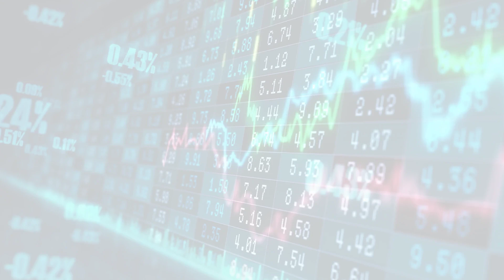MarketWatchLists: Media Update for Tuesday, January 17, 2023, 16:05 EST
MarketWatchlists Media Watchlist.

Watchlist Companies:
- MediaValet Inc (MVP.TO) CAD 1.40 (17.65%)
- NexTech AR Solutions Corp (NTAR.CN) CAD 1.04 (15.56%)
- Moovly Media Inc (MVY.V) CAD 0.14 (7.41%)
- Liquid Media Group Ltd (YVR) USD 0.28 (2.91%)
- ZoomerMedia Ltd (ZUM.V) CAD 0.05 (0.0%)
- Avid Technology Inc (AVID) USD 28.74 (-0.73%)
- Glory Star New Media Group Holdings Ltd (GSMG) USD 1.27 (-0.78%)
- Inuvo Inc. (INUV) USD 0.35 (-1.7%)

About:
MarketWatchLists is a service provided by Praefidi.